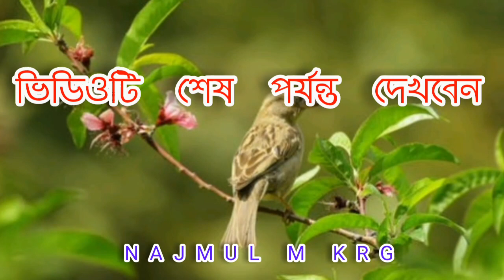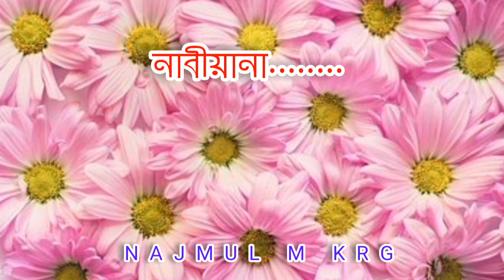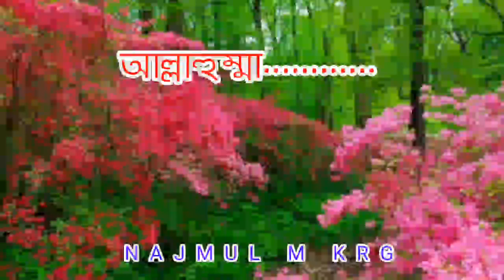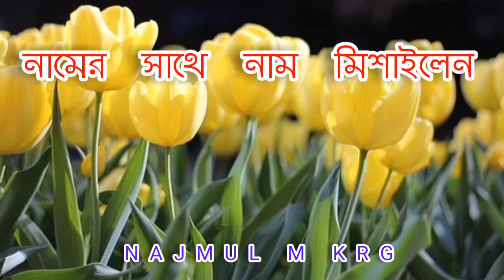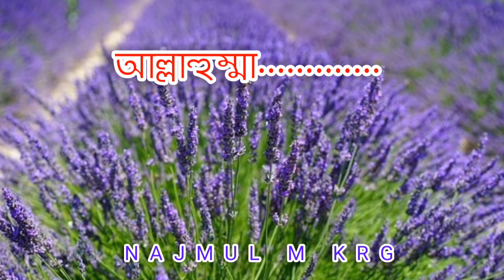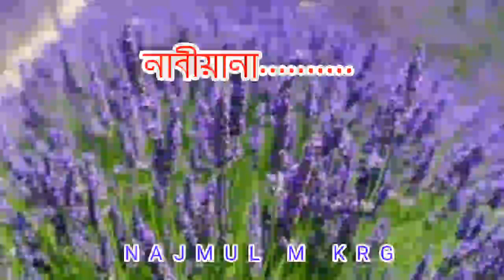মধুর কন্ঠে দুরুদ শরীফ || শুনলে কলিজা শিতল হবে ||ক্বারী বদরুল হক